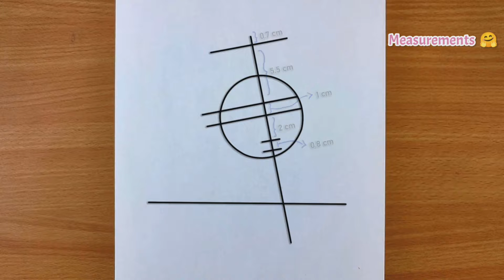500 Subscribers special drawing video 🥰 || A Cute girl with glasses Pencil sketch for beginners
Materials used :
1. DOMS ( Zoom Ultimate Dark )

2.Blending Stump
(You can use Cotton buds or  Paint brush /makeup brush  instead of this Blending Stump)

Thanks a lot dear drawing lovers, because you only we have reached 500,  five hundred subscribers in our drawing channel once again thanks for all your support my dear drawing lovers. you guys motivated me to drawing and upload many drawing videos and keep supporting my friends, Thank you.

In this pencil drawing tutorial, you can able to learn how to draw a girl with easy step by ste drawing tutorial video in easy step by step drawing tutorial video

In this video you can able to learn how to draw a girl wearing a glasses, because this is a special drawing video my friends. I know you guys love to draw a pencil sketch of a cute girl wearing glasses with beautiful face can attract many people those who love drawing in easy way for beginners. I have explained this pencil drawing tutorial in easy step by step for beginners in our drawing channel.

Music credits🥰:

1. Track: Raven & Kreyn - So Happy [NCS Official Video]